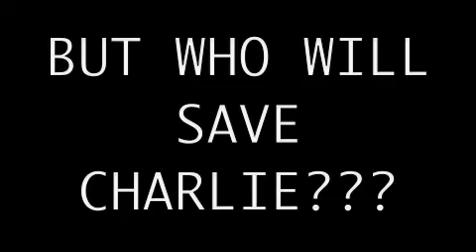Whisper #2 Commercial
yeah there is ________ in the credits and that would just give away everything! webkinz googles la la la la